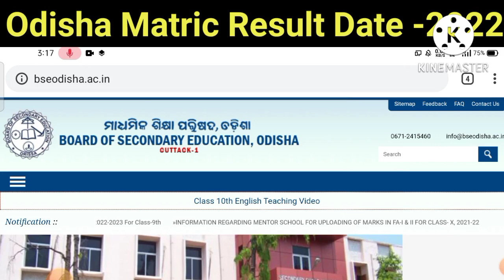BSE Odisha - HSE Board 10th Result 2022|Odisha BSE Matric Result Date|Class 10th Result Date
In this video sumanta education explain odisha board 10th matric Result date and how to check matric result

Covered Topics:

Which date 10th result 2022 in Odisha?
When BSE result declared 2022
Matric Result 2022 Odisha date
Odisha 10th Result 2022 release Date